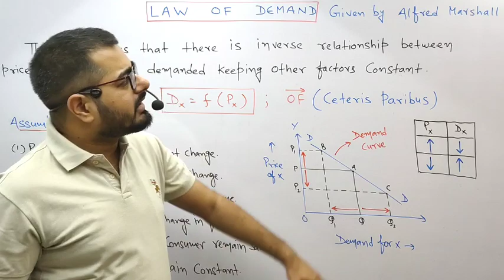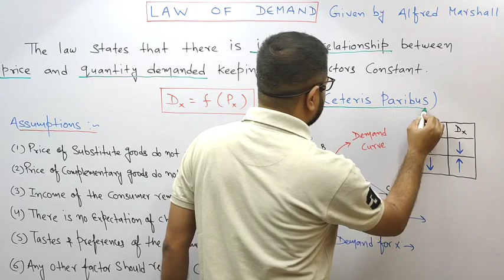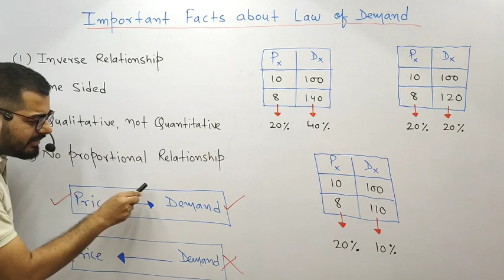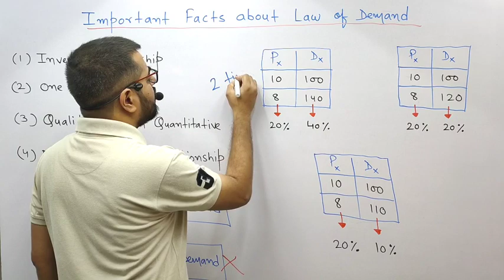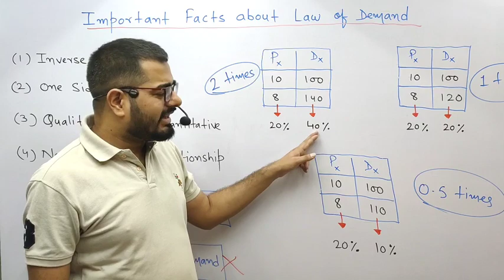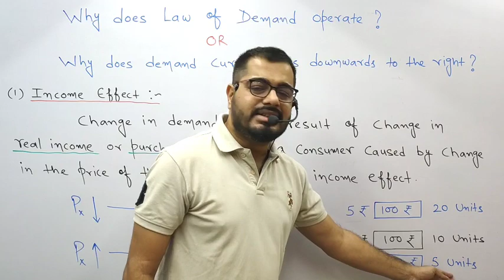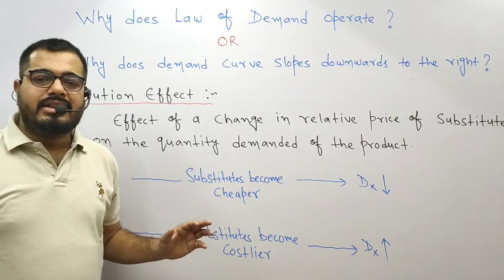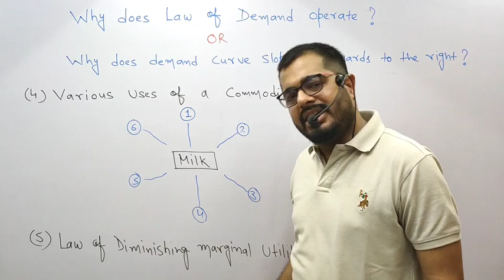Theory of Demand | Lecture-5 | C.A Foundation | 11th Class | B.Com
This video will help you to understand the concept of Law of Demand, Important facts about the law of demand, Reasons for operating the law of demand.

For the Previous Lecture: Theory of Demand | Lecture-4 | C.A Foundation | 11th Class | B.Com | B.A | B.B.A